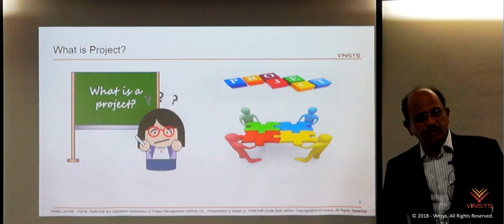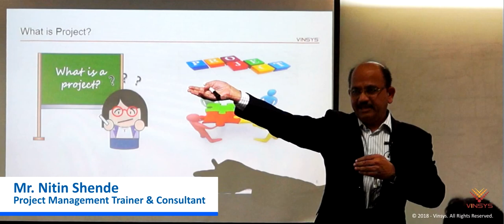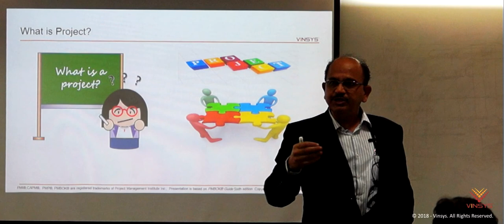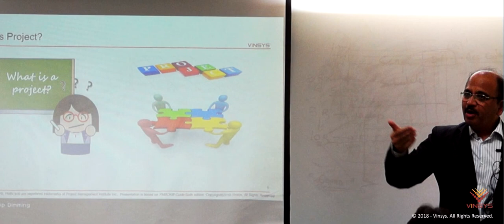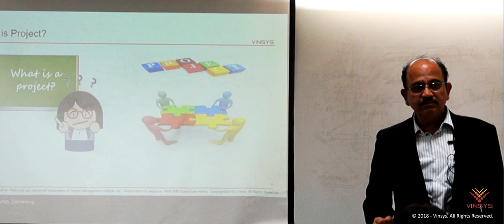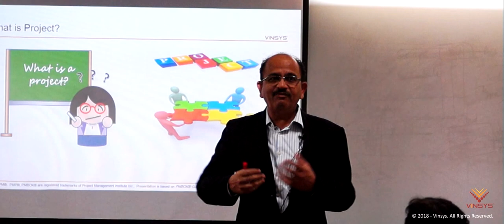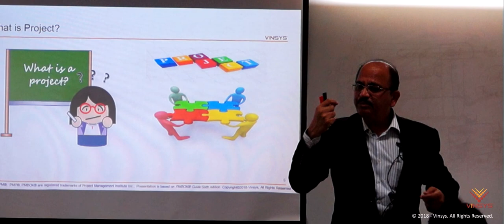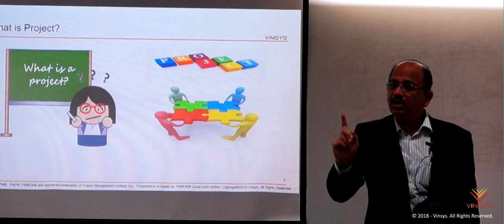Why Project Fails?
Have you ever wondered why your project fails?

Get a brief about "why your project fails" in this video.

Most organizations have experienced projects that did not end on time, were over budget, or changed in scope over time.
There are many pitfalls that can sink projects.
Here we will focus on four basic reasons why projects fail. Because most project teams are comprised of at least three sets of players including executive management, project managers, and team members or resources, we will take a look at each issue from all three vantage points, and then provide suggested solutions. As projects have finite start and end dates, are unique in nature, and involve mixed team players, they are more difficult to systematize and to develop sound methodologies and processes.
Lack of visibility, unclear objectives, resource uncertainties communication gaps, infrastructure problems, etc. are other practical pitfalls which can affect managing projects.